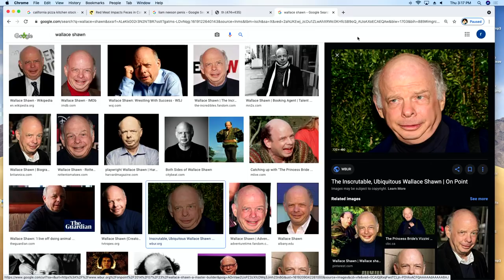Drinkin' Bros Podcast Episode #812 - Special Guest Jonathan Kite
Ross Patterson and Dan Hollaway are joined by comedian and actor Jonathan Kite of '2 Broke Girls' and 'Dad You're Embarrassing Me' to talk about his days working at the Cheesecake Factory, working with Jamie Foxx, auditioning for sketch comedy shows, and his love of college basketball -- plus Jonathan does incredible impressions of Chris Hemsworth, Liam Neeson, Tom Hanks, Anthony Bourdain, and Wallace Shawn.

Social Media Links:
Drinkin’ Bros: